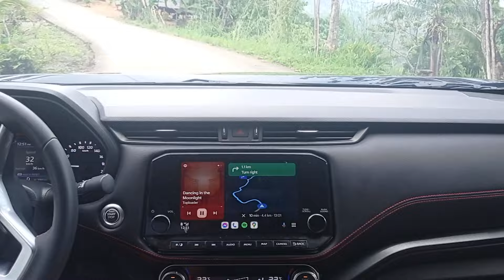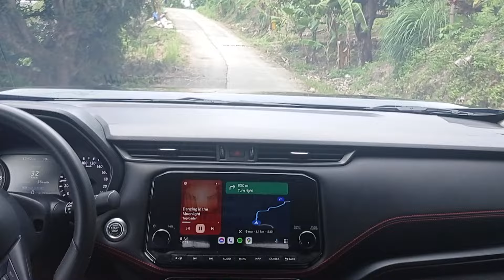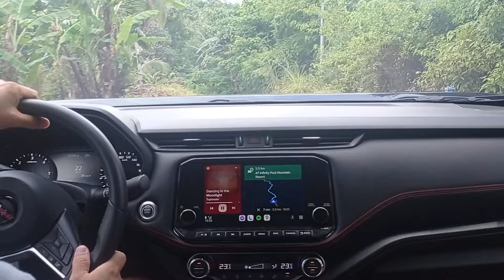Nissan Navara Calibre-X 2024 from Sindangan to A7 Mountain Resort Caluan, Sindangan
Take note of the very narrow road to the left which you will easily miss. The road has two lanes, but it feels like 1 1/4 lane.  There are a few offroading sections but the Calibre-X was able to handle it with no issues. It is quite steep going up. The infinity pool is amazing but cold and the view is spectacular. We had a good swim!